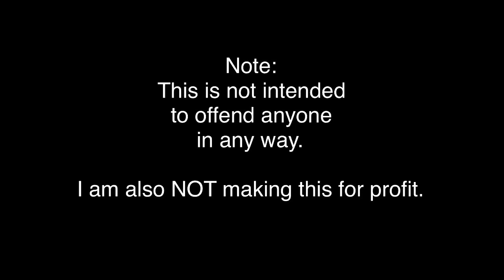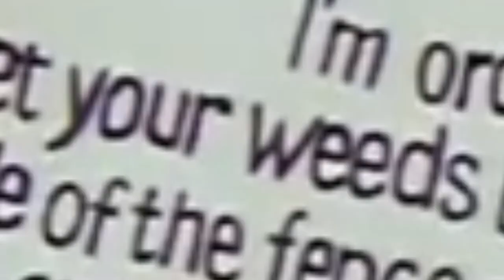(YTP) - How Trampy Ended Shoetown With His BOOT-y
Fuck yeah, time for shoe shit.
Brace yourselves for a tale of trial and error.